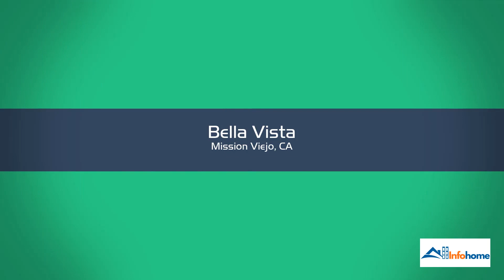Bella Vista: Contact, Pricing, Location, Apartment Features & More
🤔 How for only $2,330-$2,880, you will own your very own Bella Vista, Bella Vista is located at 27550 Hillcrest, Mission Viejo, CA 92691 area central location that is quite convenient for you who want to move anywhere. With a 650-1,000 sq ft area, including from 1BR-2BR a comfortable, modern and fully equipped space for you.
👉Address: 83 Morse Street, Norwood, Massachusetts, USA